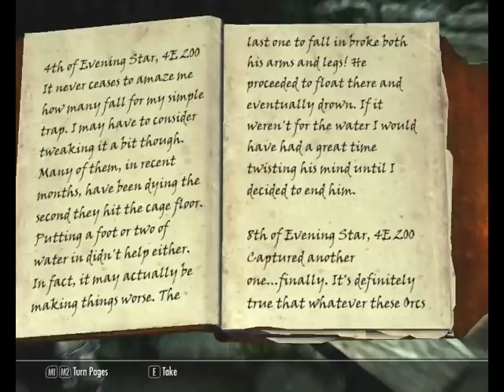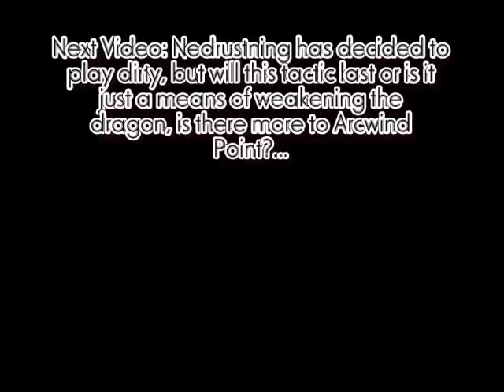TES V: Skyrim Walkthrough (Master) - Part 286 - Clavicus Wannabe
It's time to dispense judgement...within Rannveig's Fast!